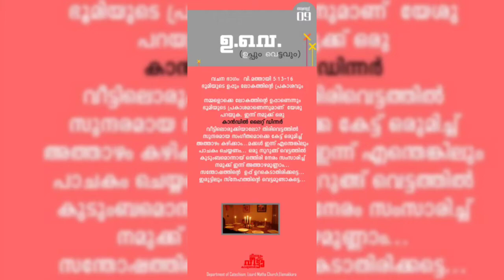33 കാരനൊപ്പം 31 ദിവസം 2020 August 9 ഞായർ ഉ.വെ.(ഉപ്പും വെട്ടവും)Department Of Catechism, LM Church